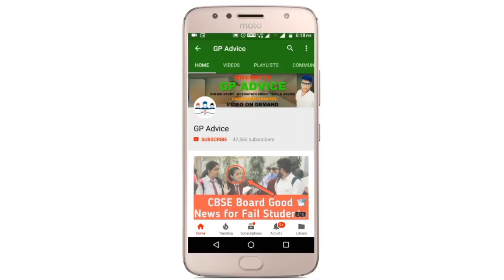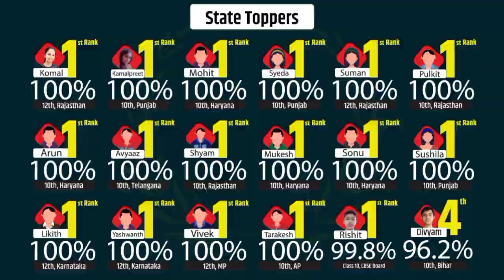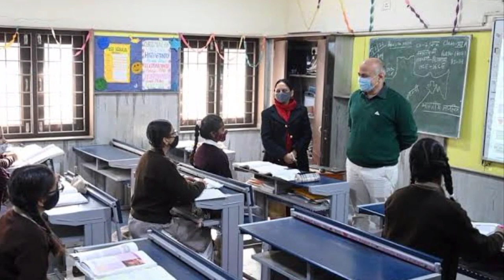Punjab School Reopening New Guideliness , Punjab School Reopen Online Classes New Rules